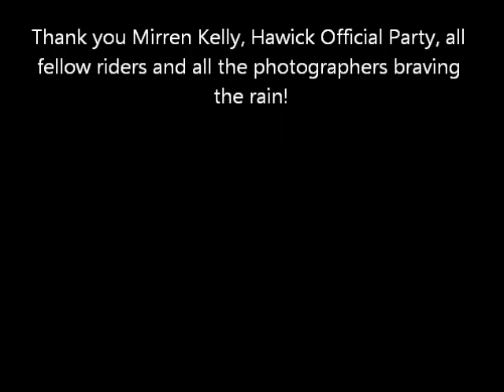Hawick - Bonchester Common Ride: Helmet Cam (10/5/14)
A very short helmet cam video of a wet but exhilarating Hawick-Bonchester ride out, complete with ditch jumping, canter work up and down hills, and the occasional loose horse just to shake things up a bit! Sadly my camera faulted halfway round, so I only have a few snippets of the first leg.

Thanks to my wonderful horse for the day, Abbie from Lasswade Stables. She was a total dream, and in great fitness despite the season only just starting. We both had a ball! :)

Filmed using an Oregon Scientific ATC3K.